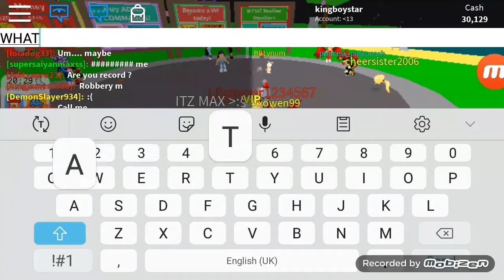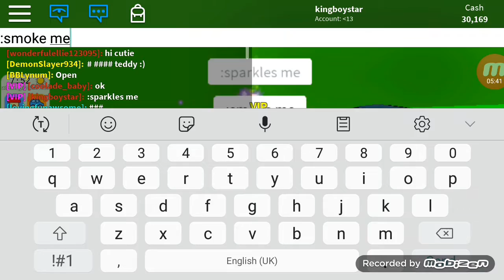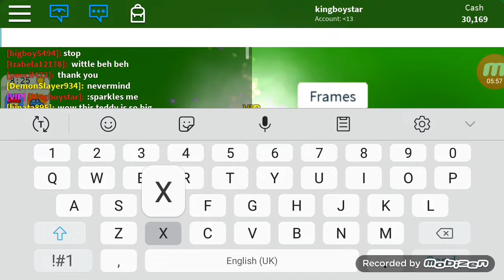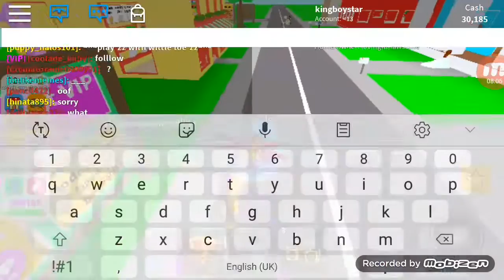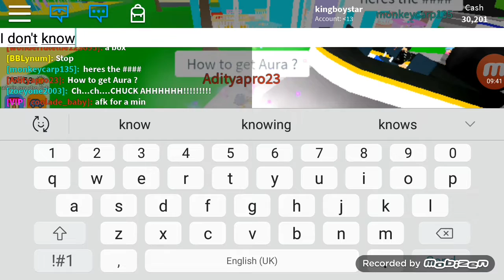Playing some music in roblox [ADOPT AND RAISE A BABY ROBLOX]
Wow this was awesome